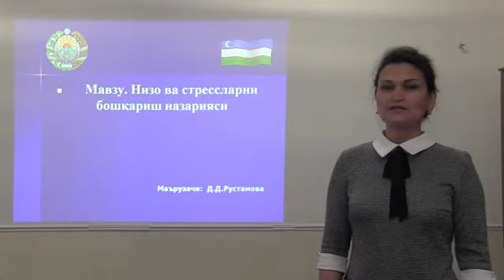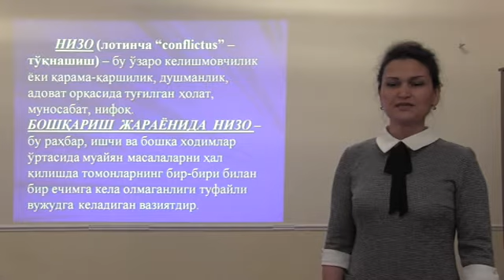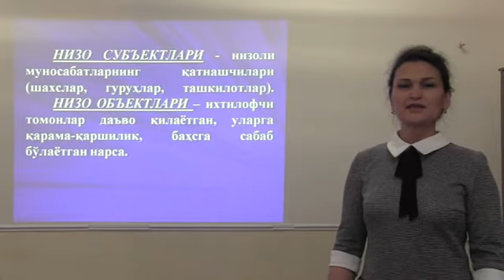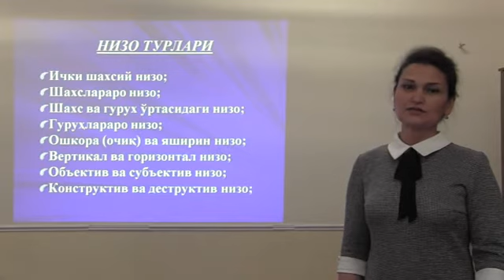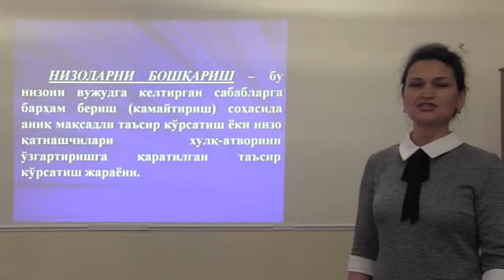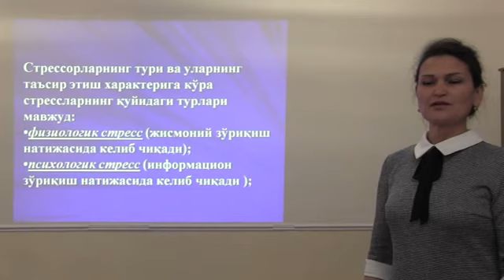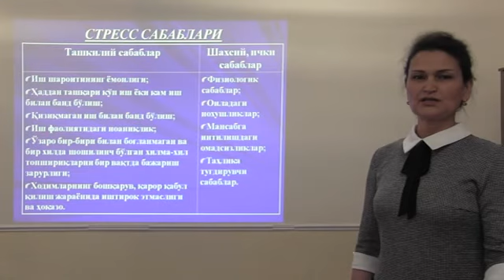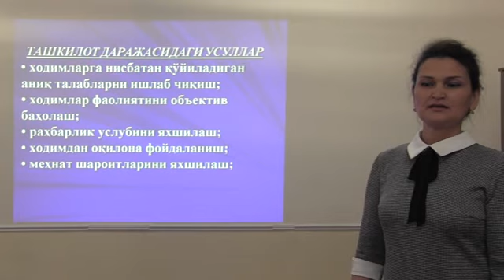OTM: TDAU Andijon filiali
fan:           Menejment
Mavzu:     Nizo va stresslarni boshqarish strategiyasi
Muallif:    Rustamova